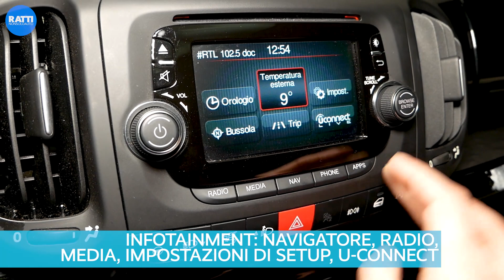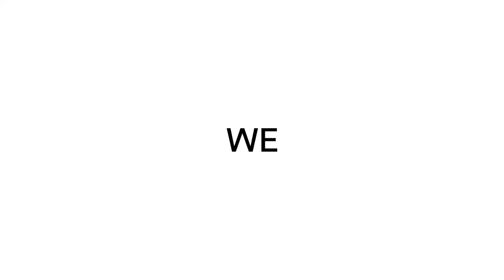FIAT 500L MULTIJET DIESEL 1.6 120CV TREKKING GRIGIO AZIENDALE (2017) | INTERNI ED ESTERNI CON LARA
Monovolume compatta fuori e spaziosa all'interno: FIAT 500L, con allestimento Trekking è la vettura ideale per famiglie!
Carrozzeria compatta, nel bellissimo e originale Grigio Moda, perfetta per girare agilmente in città; super spazioso e accogliente l'abitacolo, con parti chiare e tetto panoramico, che garantisce massima luminosità!
Volante con comandi integrati, cruise control gestione delle telefonate Bluetooth. Infotainment multimediale con Navigatore e sisitema U_Connect

Segui la presentazione di Lara e qui trovi tutte le nostre FIAT 500L disponibili

list=PLShRWbWeFcqHYaSda2DtLNM5jU_3QYVL7